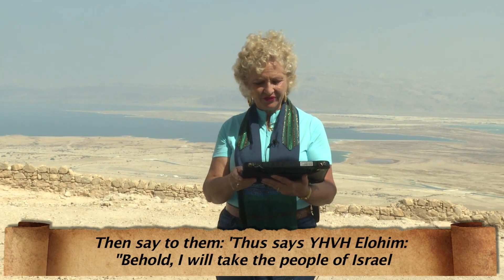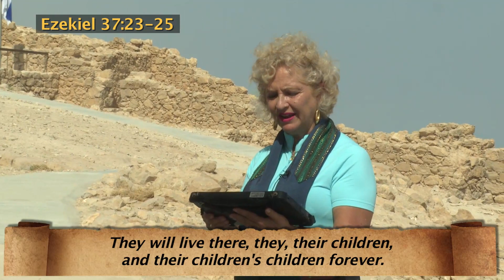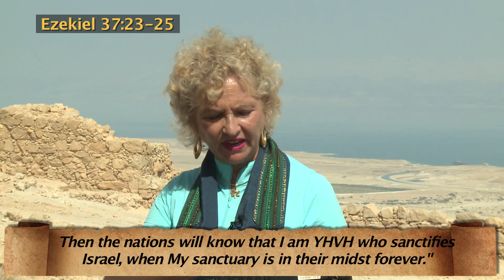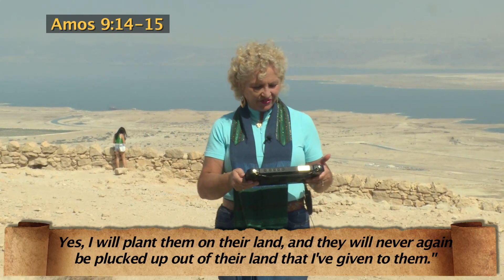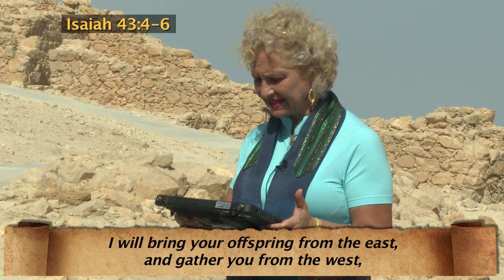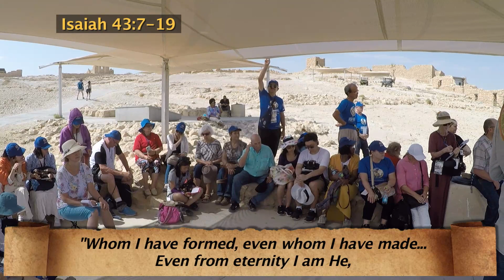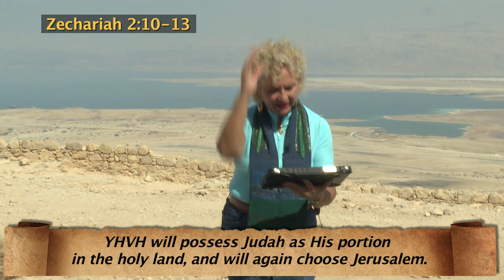Masada Shall Never Fall Again Part 2 | Prepare the Way | Archbishop Dominiquae Bierman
Prepare the Way: Masada Shall Never Fall Again Part 2 with Archbishop Dominiquae Bierman

Here at Masada a scroll was discovered containing Ezekiel chapter 37, which unveils the promise of an everlasting Covenant of Shalom (completeness) with His people Israel, where Messiah Yeshua is their King. It is decreed by the Most High that there will be no more division in the Land, and here He will purify His people.

The Restoration of Israel is the key for full salvation of the nations, which is why UNIFY is standing strong and working towards seeing His desires fulfilled. We are fighting alongside Yah for this restoration of Israel, in order to see the “restoration of ALL things” (Acts 3:21) and the return of Messiah. May ‘Thy Kingdom Come’ quickly!